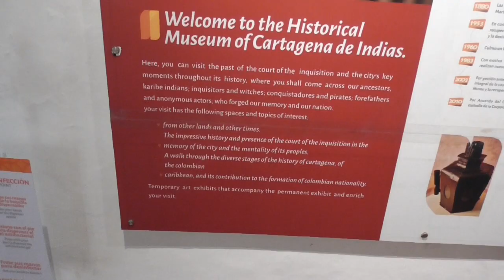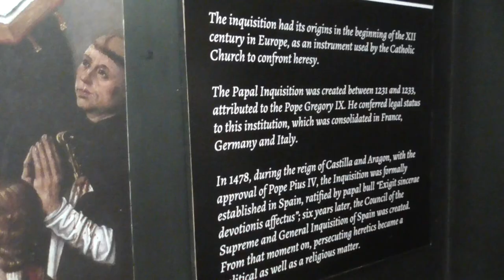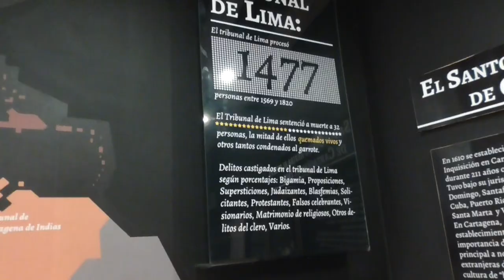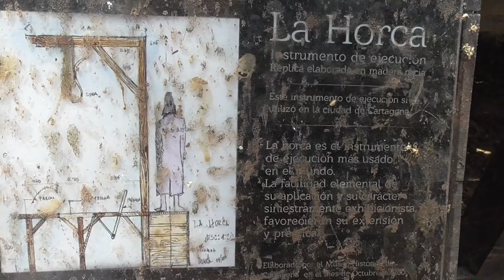Cartagena, Colombia Important Sights: Palace of the Inquisition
The former Palace of the Inquisition is one block away from Casa Claver on Simon Bolivar Square. It functioned as seat of the Holy Office of the Inquisition in the 18th Century, and is now a museum with historical artifacts.

I have "gallows humor" and really wanted to break out singing the "Spanish Inquisition" song on the gallows from Mel Brook's History of the World. But resisted... Can't take me anywhere :)